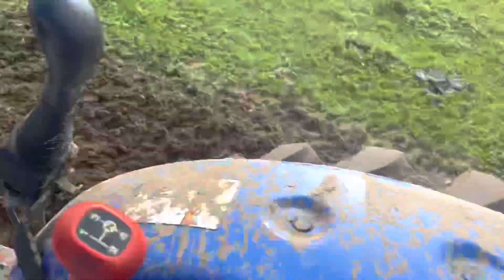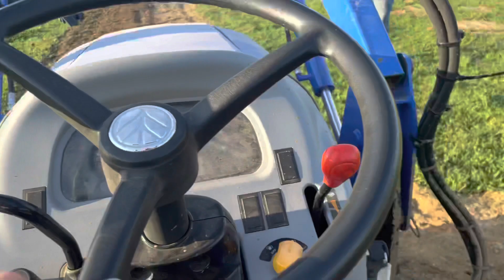Temping to Build a dirtbike track part 2 and mowing ￼